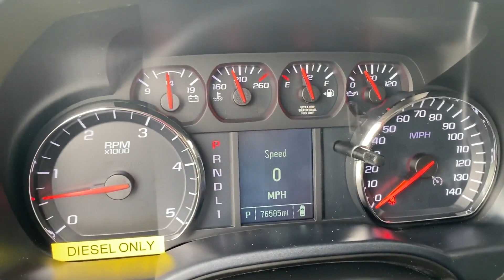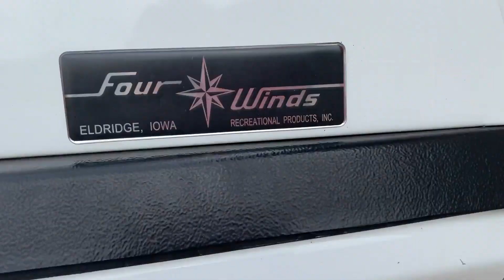2019 GMC 3500HD For Sale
ONLY 76K LOW MILES!! JUST LIKE NEW CONDITION! 2 compartment Leer Topper With Ignition Key Locks, Ladder Rack, 2 1/2" HD Receiver Hitch Tow Package with all Electrical Hook Ups & Brake Booster, HD Brakes. This Truck is in Excellent Condition & was Used by A Lighting Company to haul Their Scissor Lifts to Local Job Sites. IT REALLY IS JUST LIKE NEW WITH OUT THE NEW PRICE!!